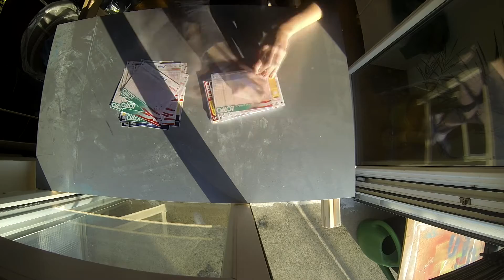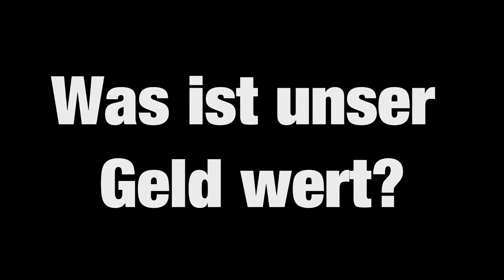Den Scheinen hinterher!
Um auf diesen Verkauf der öffentlichen Räume aufmerksam zu machen, überlegten wir uns ein Konzept: Wir füllten hunderte Lottoscheine aus, die wir dann gratis verteilen wollten. Die Aussage dahinter sollte auch sein, dass unser Geld mittlerweile keinen Gegenwert mehr hat und daher gleich viel wert ist wie ein Lottoschein.

aktion::: arnold & deni
video::: arnold